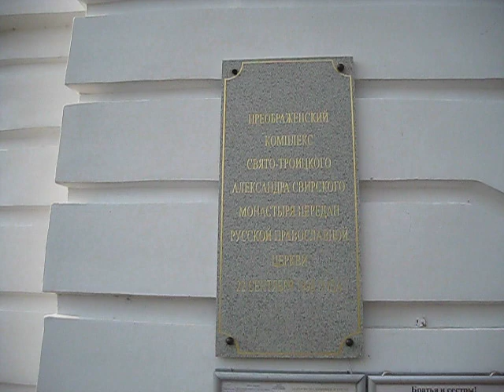Свирский мужской монастырь- первая остановка в турне вокруг Ладоги.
Объехали Ладожское озеро вокруг, это первая остановка.